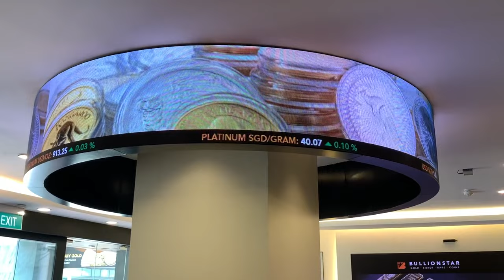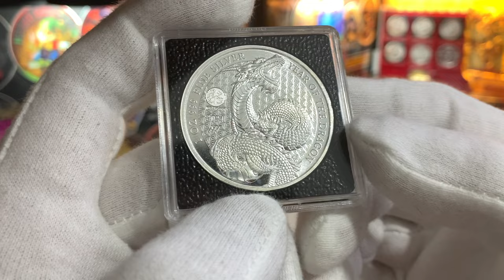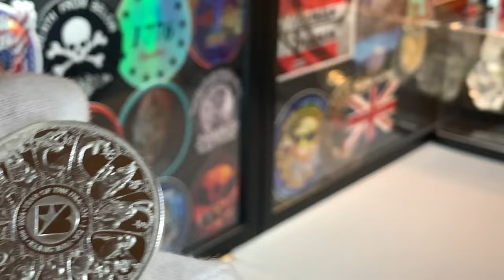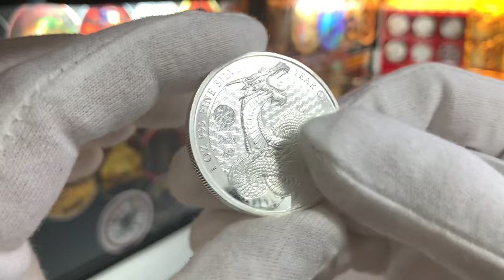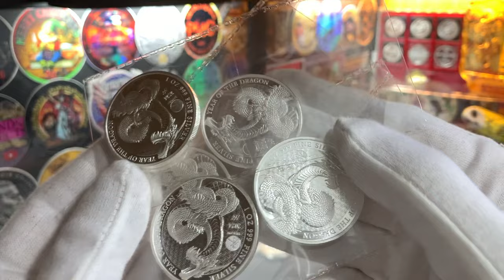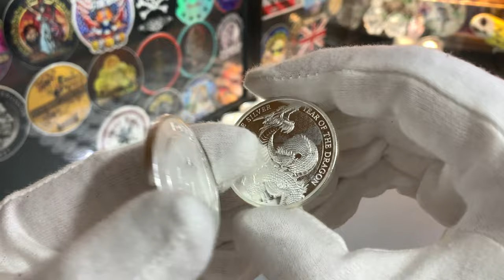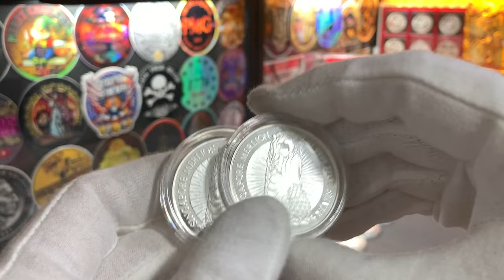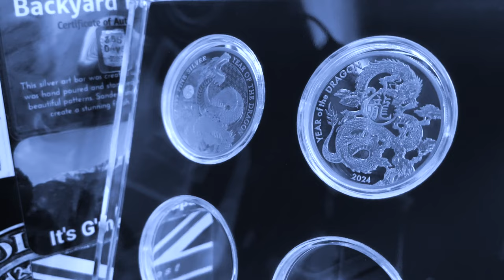NEW Bullionstar DRAGON silverround ... MADE in the USA for SINGAPORE!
Dragon Pandemic is upon Us! 🐲 In a recent video where I reviewed the silver bullion I picked up from @Bullionexchanges NYC, I showed the new Asahi 2024 Year of the Dragon silver round. In the video, I eluded to an upcoming video where i will share another exclusive Asahi Dragon design, which is minted exclusively for sale at @bullionstarsingapore .

Well we are here now and in this video I am going to review the recently released Bullionstar Dragon. I will also share their extremely low premium currently offered by the bullion store as will as  some my concerns about their overall quality control. As we progress through the video, I will include the Asahi Dragon rounds I picked up from NYC. Finally at the end of the video, there will be an update on the highly popular Singapore Merlion round (popular with our community!).

Bullionstar has engaged Asahi Refining to mint new Merlion rounds and we can expect these new rounds to be available by the end of this year 2023. There have been some hiccups with these new rounds from Asahi and I will share more of that in the video.

CHAPTER TIMESTAMPS

0:00 Back at Bullionstar
0:58 Intro
2:04 Design & Specifications
4:04 Pricing & Milkspots
5:46 More Dragons
6:26 50 Ounces
8:44 Merlion Update
10:31 Outro
11:02 Final Look

* Checkout the following link to Asahi Refining and learn more about the products they offer: